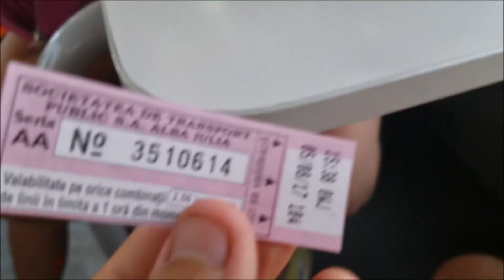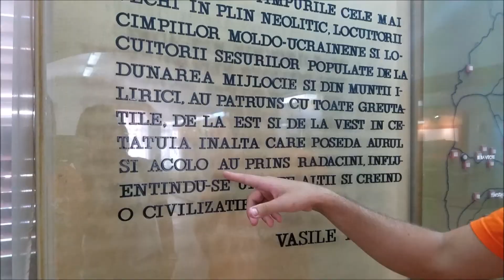Sword Fighting in Romania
I learned how to sword fight while traveling through Romania.  I also participated in an awesome rowing competition with all of my friends from a summer camp that we worked out.  Shout out to all my Romanian friends, I miss you all a ton already!

Above is a link to that random Romanian music the girls were talking about.  Have fun listening to that.

Thanks to anyone who is watching these videos.
Stay classy